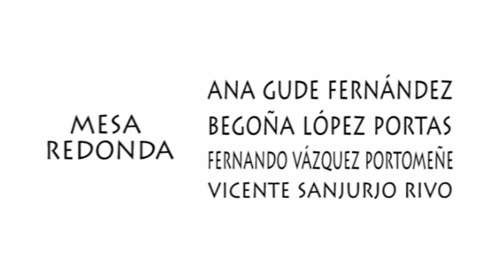Spot' Conferencia y Mesa Redonda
11.09.19 / 17:30h
Conferencia "Las disfunciones de los partidos en el estado democrático"
Mesa Redonda "Estado de partidos y financiación de las organizaciones partidistas"
Fundación Cum Laude & Observatorio de Estudios sobre Corrupción Pública